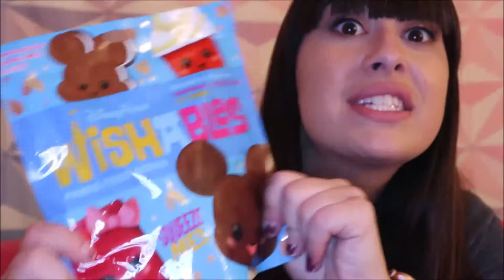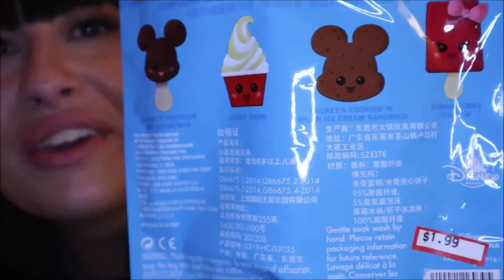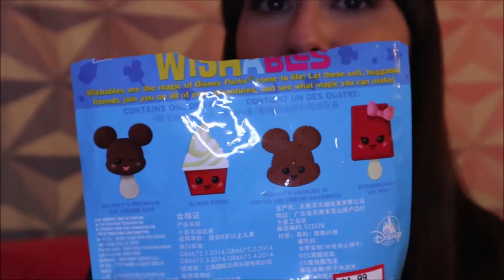Wishables Mystery Unboxing!